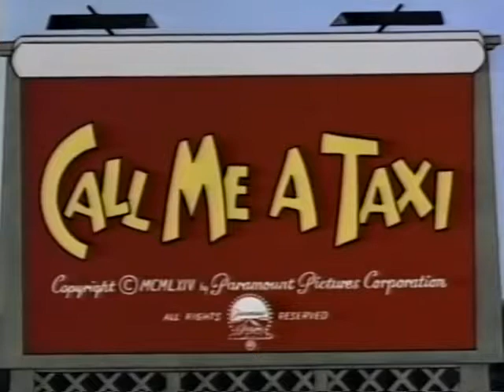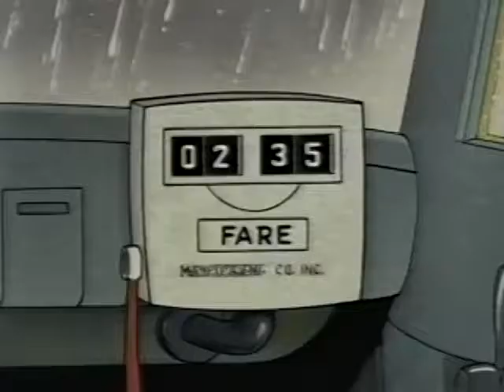Noveltoon Call Me A Taxi